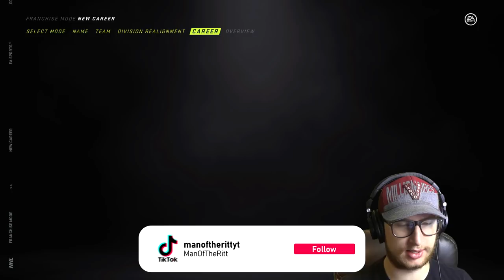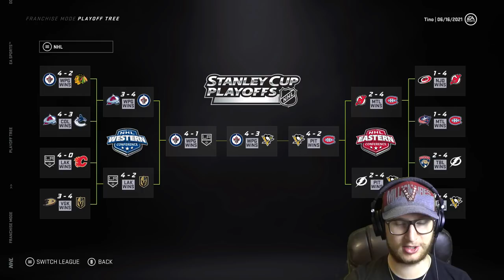Draft Order Challenge! (NHL 21)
Taking players based on the round they were actually drafted in, then repeating the cycle until we have a team! 👍